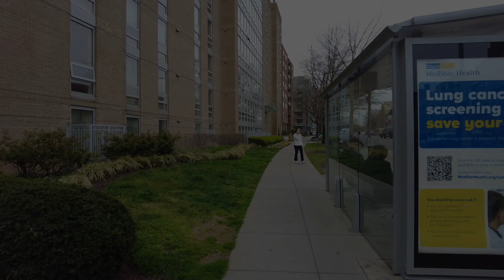Easter Weekend at the National Cathedral, Washington DC 🌸 | Walk With Me in Cathedral Heights, DC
It's Easter Weekend and the Washington National Cathedral is getting ready for Sunday services by decorating with flowers and other decor inside. Where should we wander next?

Timestamps:
00:00 Wisconsin Ave NW
6:18 Outside the National Cathedral
7:00 Inside the National Cathedral